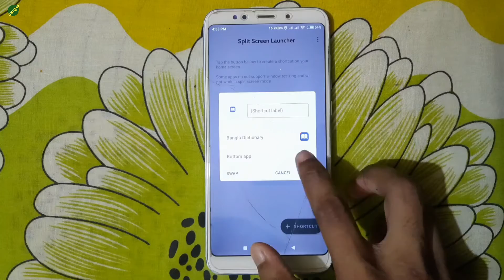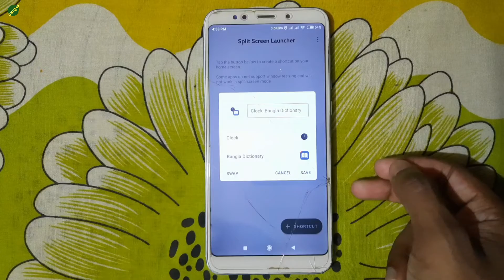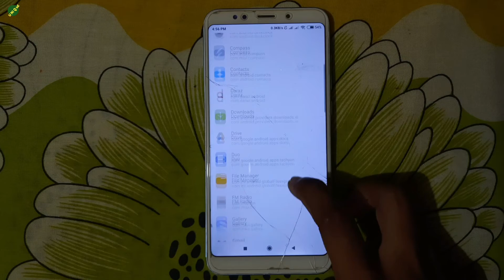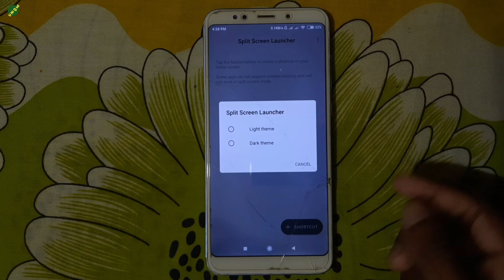Split Screen Launcher App Review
Nomoskar, Friends ai video tay apnader dekhano hoyechay kivabay Split Screen bebohar kortay paren.

Your Quarries:-
1. Split Screen Launcher App Review
2. Split Screen Launcher
3. Split Screen Launcher App
4. Split Screen Launcher (Early Access)
5. Split Screen Launcher (Early Access) App
7. how to split screen android
8. Split Screen in Any Android Mobile
9. Split Screen in Any Android
10. how to split screen android
11. how to enable split screen in bangla
12. open two skins in one display
13. one phone two skins
14. how to use 2 apps at once on android
15. how to do split screen
16. double screen phone
17. how to enable split screen
18. dual screen phone
19. how to split screen android
20. how to enable split screen on all android phones
21. how to split screen in android
22. how to split screen on phone
23. app split screen
24. multi window android
25. best split screen app for android
26. android multiwindow in bangla
27. split-screen android 12
28. What is split view mode
29. How do you split screen on the same app
30. How do I split my phone screen into two
31. How do you use the split screen launcher
32. split screen app
33. 2 mobile screen
34. split screen in any android mobile
35. split screen on android
36. double screen phone